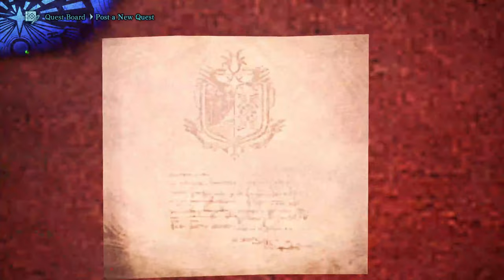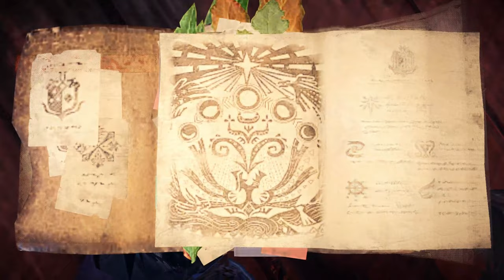MONSTER HUNTER: WORLD ICEBORNE- Gameplay(in hindi): safeed unicorn bijili giraaikay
so i'm fighting that unicorn again.
but this time its horn in broken and he's angry. really angry